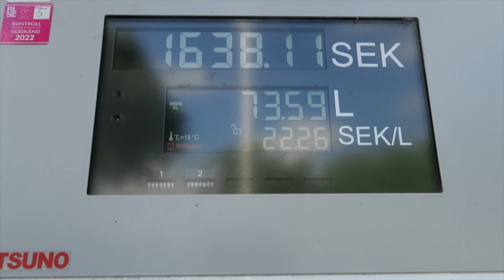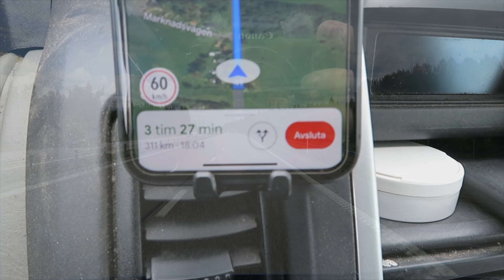Nu sticker vi härifrån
Första semesterresan och då åker vi till Kolmården.